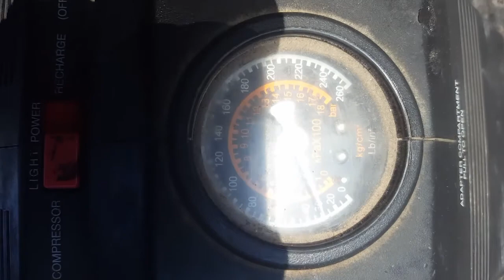Los GORDOS del Rancho || MIGUEL GÓMEZ